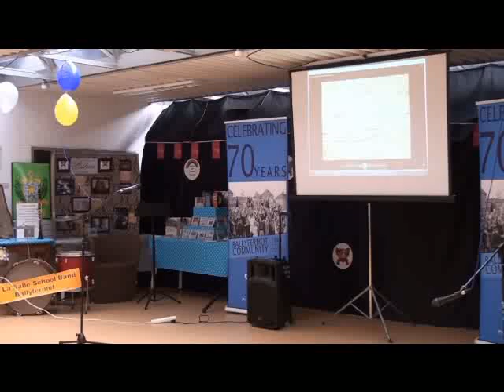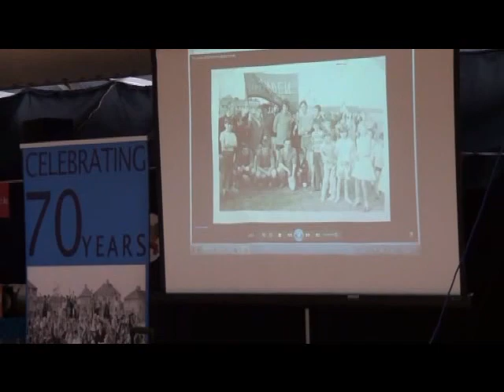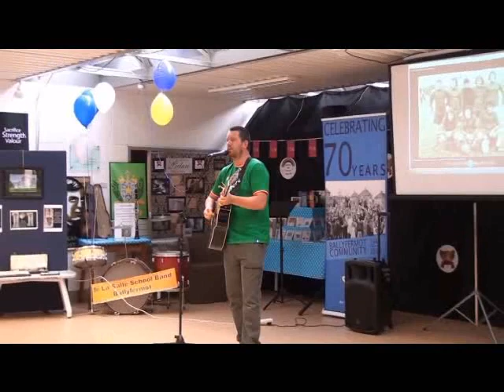Ballyfermot Heritage (Kevin O'Driscoll)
Thanks Kevin for a great performance and performing your new song
'Streets of Ballyfermot'